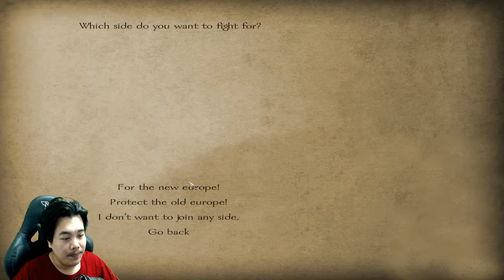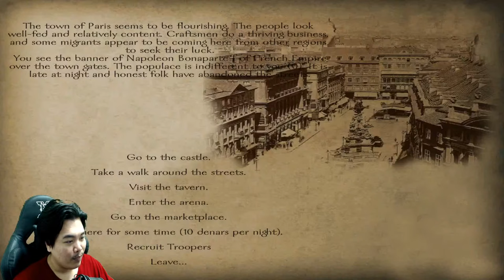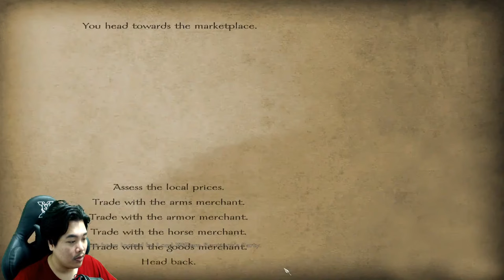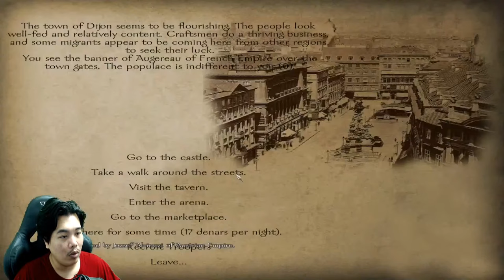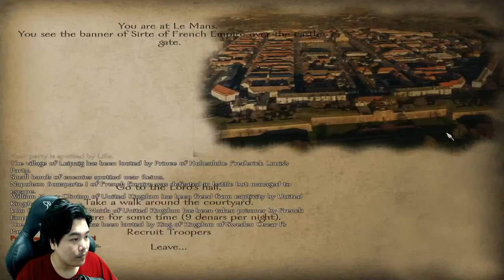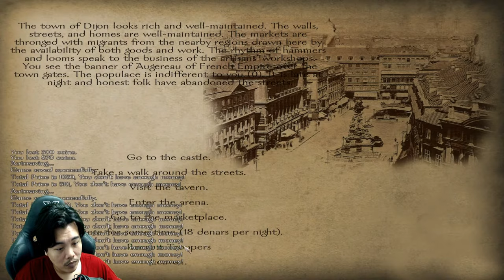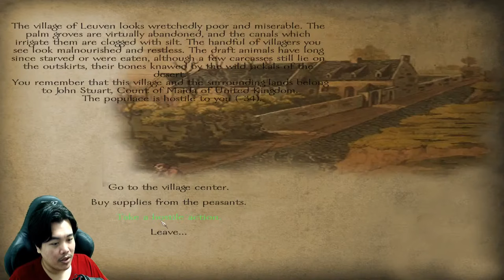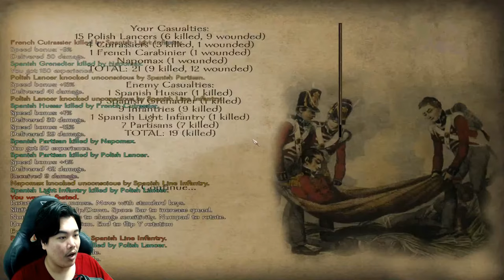Napoleon Conquest Europe #1 ก้าวแรกสู่สงครามนโปเลียน Mount&Blade: Warband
Play Games : Mount&Blade: Warband
MOD : Napoleon Conquest Europe